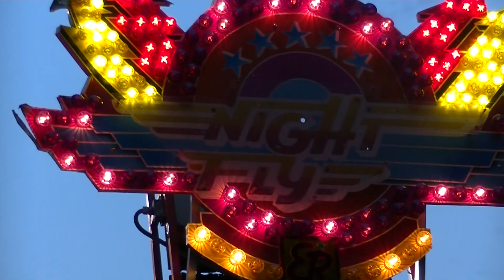Night Fly @ Sinksenfoor Antwerpen 2014 *Offride*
Night Fly (Lainez Valère) @ Sinksenfoor Antwerpen 2014 *Offride*